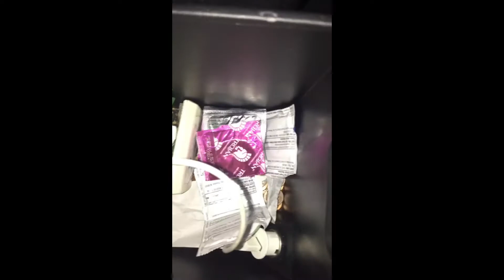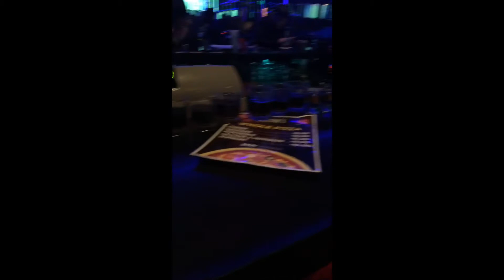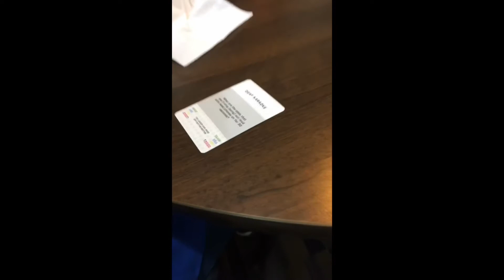The Old Life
Went to have fun now to a new life as humanitarian to save lives. Out with the Old now with the new.